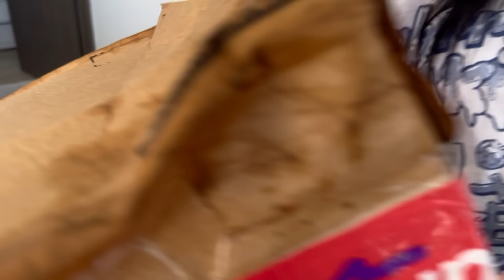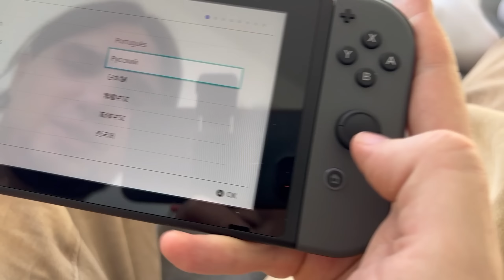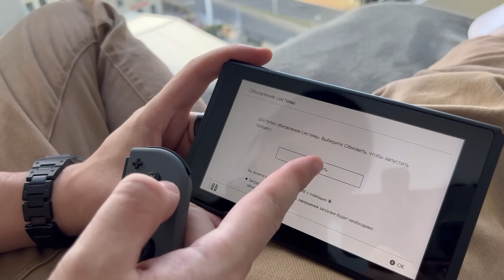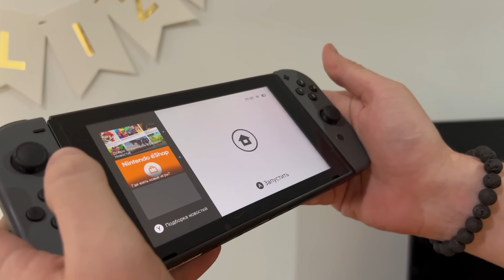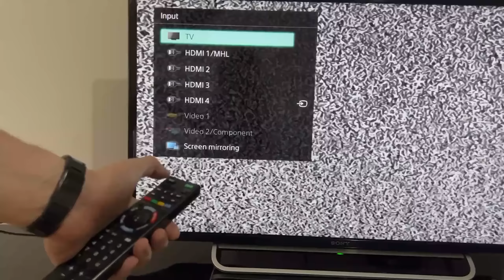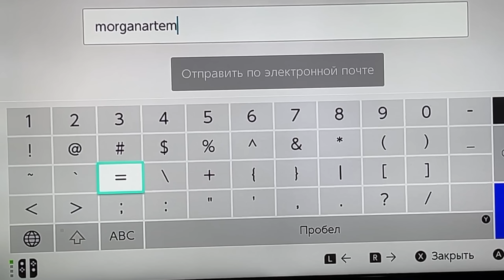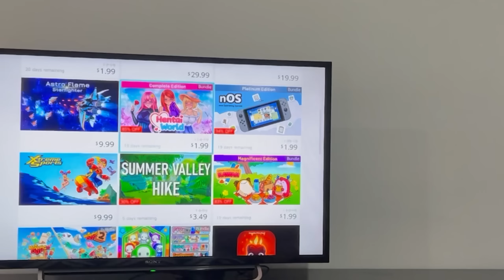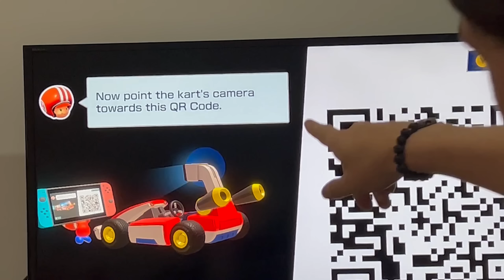КУПИЛ NINTENDO SWITCH